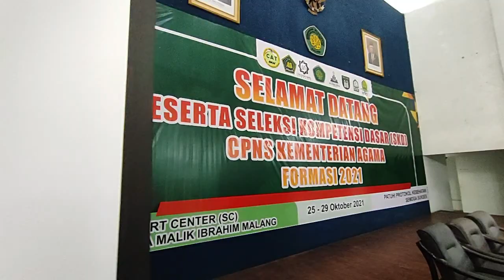SKD CASN TAHUN 2021 DI UIN MALANG